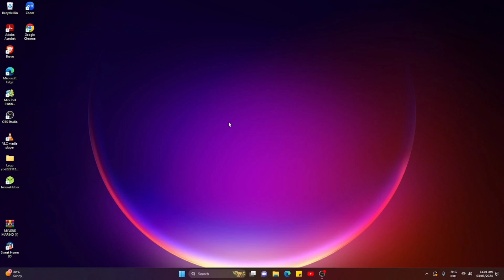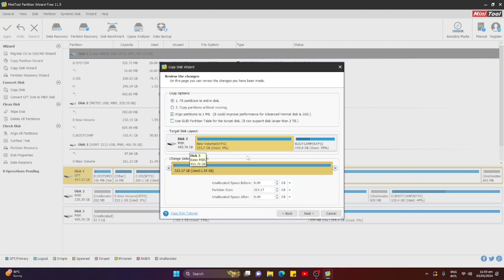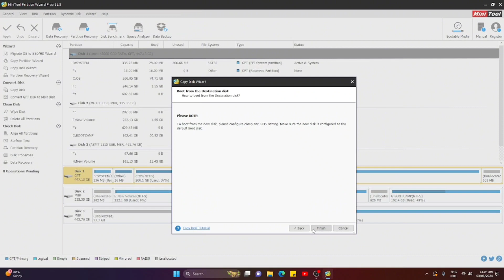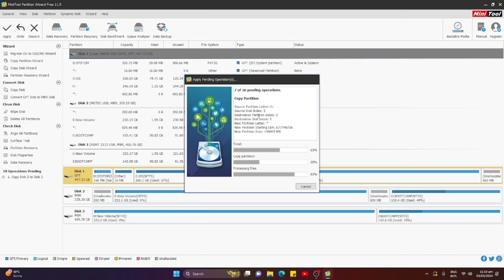How to clone a hard drive new buy SSD Laptop Easy step by step